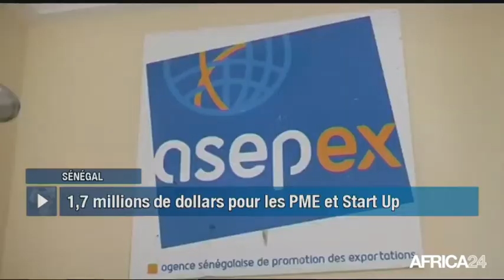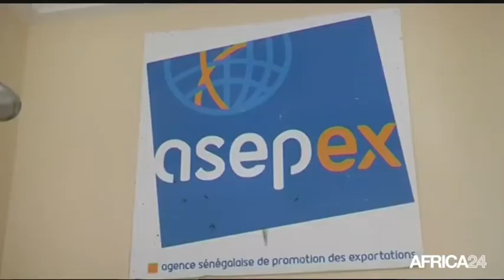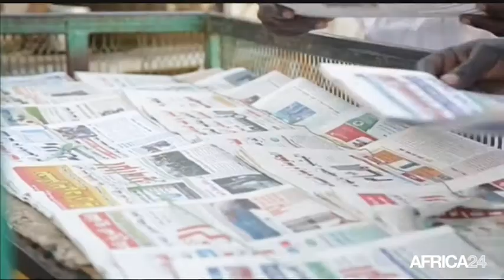Le Journal du samedi 13 janvier - 19h GMT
Tchad, DÉBAT AUTOUR DES ÉLECTIONS LÉGISLATIVES. Sénégal, PROJET D'ACCOMPAGNEMENT DES PME. Soudan, HAUSSE DES PRIX DU PAIN. Bénin, HOMMAGE À LA CULTURE VAUDOU.